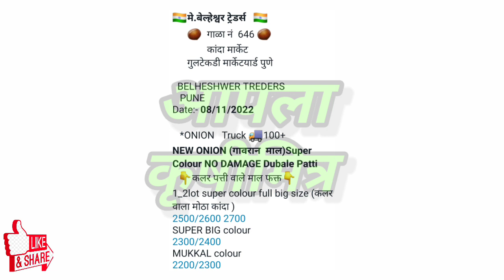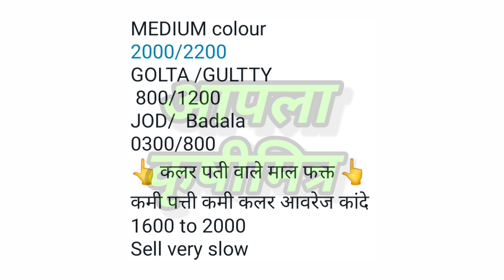पुणे कांदा भाव, kanda bhav pune, कांदा बाजार भाव आजचे, प्याज बाजार भाव, kanda bhav कांदा भाव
1)आजचे ताजे कांदा बाजारभाव
2)कांदा बाजारभाव आजचे
3)कांदा भावात मोठा बदल
4)भावात जोरदार बदल
5)कांदा बाजारभाव
6)कांदा भावात दमदार बदल
7)आजचे चालू कांदा बाजारभाव
10)Kanda bajarbhav today
11)pyaj bhav , kanda bhav
12)kada bhav today
13)bhavat motha badal
14)ghodegav kanda bhav
15)lasalgav kanda bhav
16)rahuri kanda
17)Yevala kanda bhav
18)yevala andarsul kanda bha
19)Ahmednagar kanda bhav
20)ghodegav kanda bhav
21)Amaravati kanda bhav
22)pimpalagav kanda bhav
23)saykheda kanda bhav
24)parner kanda bhav
25)pune kanda bhav
26)nampur kanda bhav
27)umarane kanda bhav
28)येवला कांदा भाव
29)पुणे कांदा भाव
30)कराड कांदा भाव
31)सातारा कांदा भाव
32)चंद्रपूर कांदा भाव
33)नाशिक कांदा भाव
34)उमराणे कांदा भाव
35)नामपूर कांदा भाव
36)महाराष्ट्रातील कांदा भाव
37)राज्यातील कांदा भाव
38)राज्यातील संपूर्ण कांदा बाजारभाव
39)बाहेर राज्यातील कांदा भाव
40)नाशिक live कांदा भाव
41)सोलापूर live कांदा भाव
42)कोल्हापूर live कांदा भाव
43)कोपरगाव live कांदा भाव
44)सटाणा live कांदा भाव
45)कळवण live कांदा भाव
46)Live कांदा लिलाव
47)Live कांदा बाजारभाव
48)आजचे ताजे कांदा बाजारभाव
49)कांदा बाजार भाव आजचे
50)कांदा भावात मोठा बदल
51)भावात जोरदार बदल
52)कांदा बाजारभाव
53)आजचे चालू कांदा बाजारभाव
54)Kanda bajarbhav today
55)pyaj bhav
56)kanda bhav
57)kanda bhav today
58)ghodegav kanda bhav
59)lasalgav kanda bhav
60)rahuri kanda
61)सोलापूर कांदा भाव
62)कोल्हापूर कांदा भाव
63)संगमनेर कांदा भाव
64)कोपरगाव कांदा भाव
65)कळवण कांदा भाव
66)चांदवड कांदा भाव
67)मनमाड कांदा भाव
68)अभोना कांदा भाव
69)देवळा कांदा भाव
70)सटाणा कांदा भाव
71)पिंपळगाव कांदा भाव
72)पिंपळगांव बसवंत कांदा भाव
73)दिंडोरी कांदा भाव
74)वणी कांदा भाव
75)राहता कांदा भाव
76)औरंगाबाद कांदा भाव
77)अमरावती कांदा भाव
78)मंगळवेढा कांदा भाव
79)पंढरपूर कांदा भाव
80)नेवासा कांदा भाव
81)घोडेगाव कांदा भाव
82)नेवासा घोडेगाव कांदा भाव
83)जळगाव कांदा भाव
84)नागपूर कांदा भाव
85)sangamner kanda bhav
86)nafed kanda bhav
87)vinchur kanda bhav
88)Chandvad kanda bhav
89)kalavan kanda bajarbhav
90)dindori kanda bhav
91)vani kanda bhav
92)rahata kanda bhav
93)bajarbhav ajche
94)ahamadanagar kanda bhav
95)akola kanda bhav
96)kolhapur kanda bhav
97)solapur kanda bhav
98)mangalvedha kanda bhav
99)chandrapur kanda bhav
100)Rahata kanda bhav
101)chalisgav kanda bhav
102)devala kanda bhav
103)satana kanda bhav
104)abhona kanda bhav
105)nandagav kanda bhav
106)kopargav kanda bhav
107)krushimitra YouTube channel
108)bolthan kanda bhav
109)aurangabad kanda bhav
110)karad kanda bhav
111)satara kanda bhav
112)live kanda bajarbhav
113)आजचे कांदा भाव
114)नाशिक जिल्ह्यातील कांदा बाजारभाव
115)live lilav
116)kanda bajar bhav today